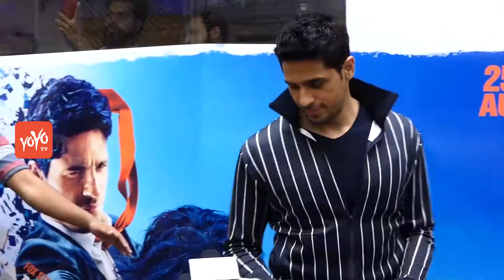A Gentleman Film Trailer Launch. | YOYO TV Hindi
Gaurav dreams of settling down with Kavya, the woman of his dreams, but she prefers a man who's more adventurous and willing to take risks. He soon stands to lose everything when a case of mistaken identity rocks his once-happy life.Directed by Raj & D. K
Written by Sumit Batheja (Dialogue)
Screenplay by Raj & D.K.
Story by Raj & D.K.
Sita Menon
Starring Sidharth Malhotra
Jacqueline Fernandez
Darshan Kumar
Suniel Shetty
Cinematography Roman Jakobi
Edited by Aarif Sheikh
Production
company
Fox Star Studios
Distributed by Fox Star Studios
Suniel Shetty is an Indian film actor, producer and entrepreneur predominantly active in Bollywood who has acted in more than films. His major works have been action films. Suniel Shetty is an Indian film actor, producer and entrepreneur predominantly active in Bollywood who has acted in more than hundred films. His major works have been action films.[Suniel Shetty was born in a Tulu speaking ethnic Bunt family on 11 August in Mulki, Mangalore, Karnataka, India.

He is married to Mana Shetty and has two children, actress Athiya Shetty  November and Ahan January Athiya made her acting debut opposite actor Aditya Pancholi's son Sooraj Pancholi in Hero.
Jacqueline Fernandez is a Sri Lankan actress, model, and the winner of the  Miss Universe Sri Lankan pageant. As Miss Universe Sri Lanka, she represented her country at the world Miss Universe pageant She graduated with a degree in mass communication from the University of Sydney, and worked as a television reporter in Sri Lanka.

While on a modeling assignment in India in  Fernandez successfully auditioned for the fantasy drama Aladin, which marked her acting debut. Fernandez's breakthrough role came with the psychological thriller Murder, her first commercial success. This was followed by glamorous roles in the ensemble-comedy Housefull 2  and the action thriller Race 2 , both of which earned over ₹1 billion million) worldwide. Her performance in the former garnered her a Best Supporting Actress nomination at IIFA. , Fernandez played the leading lady in the action thriller Kick, which ranks among the highest-grossing Indian films of all time. Fernandez received critical acclaim for her role in Brothers. She received further success with the romantic comedy Housefull 3, the action adventure Dishoom, and the superhero thriller A Flying Jatt

One of the most popular actresses in India, she is the recipient of the several awards. Alongside her screen acting career, Fernandez has worked as a judge in the ninth season of the dance reality show Jhalak Dikhhla Jaa, is a popular celebrity endorser for various brands and products, has participated in stage shows, and is active in humanitarian work.
Darshan Kumar is an Indian actor who appears primarily in Bollywood films. He made his debut with the film Mary Kom opposite Priyanka Chopra, as a male lead. Previously, He also appeared in the 2003 Salman Khan starer movie Tere Naam as one of the friends of Radhe.Kumar was born in New Delhi, India. At the age of 24, he moved to Mumbai and worked with Sahej theater group for five years and later with Motley Productions where he met and learned from Naseeruddin Shah for next ten years.[Kumar was offered an audition for the 'Mary Kom' film by the casting director of the film. Kumar's first movie was NH10 with Anushka Sharma but, it was Mary Kom with Priyanka Chopra that was released firstRaj Nidimoru is an award-winning US-based filmmaker of Indian origin. He partners with Krishna D.K. in writing, directing and producing films. Their debut feature, Flavors (2003), won rave reviews from around the world and is a cult hit, especially among Indian expatriates around the world. The film won a host of awards and was an official entryKrishna DK is an award-winning US-based filmmaker of Indian origin. He partners with Raj Nidimoru in writing, directing and producing films. Their first feature, Flavours, won rave reviews from around the world and is a cult hit, especially among Indian expatriates around the world. The film won a host of awards and was an official entry
YOYO Tv Hindi is a latest hindi news channel that keeps you updated on all the latest updates from around the world...